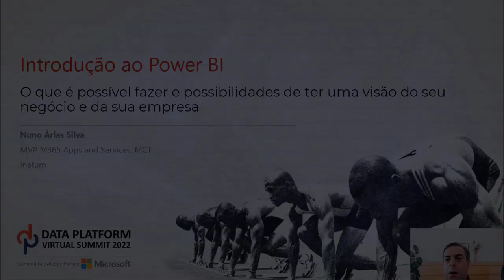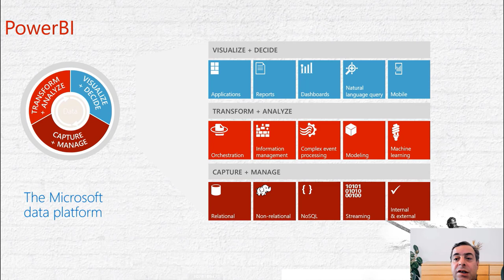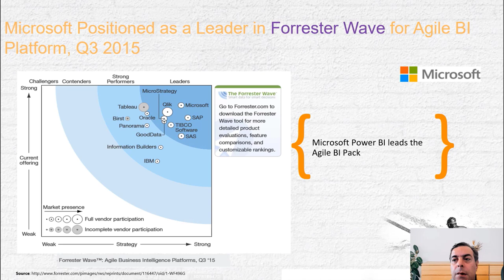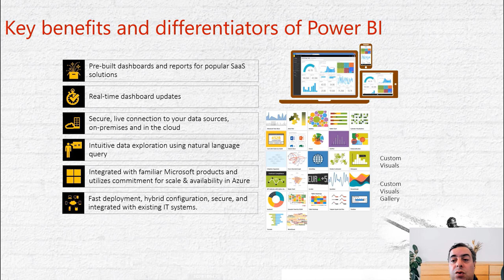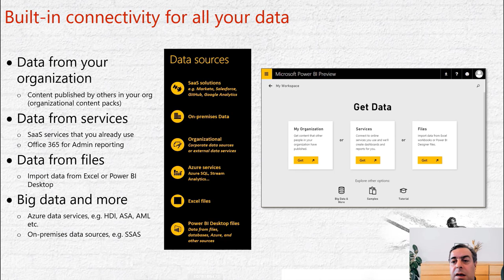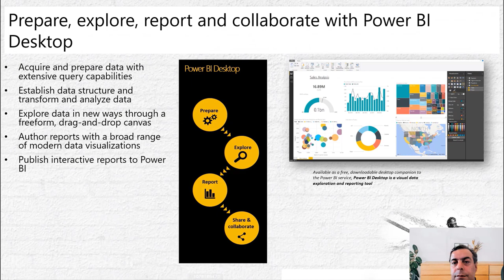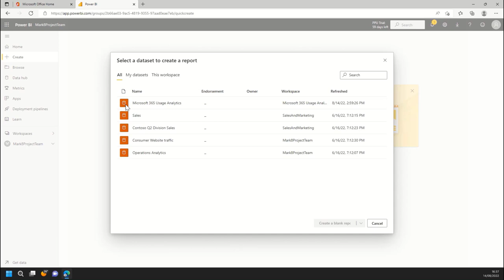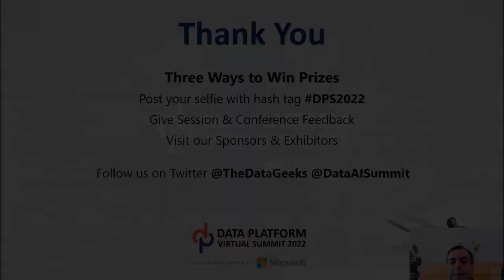Introdução ao Power BI by Nuno Árias Silva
Introdução ao Power BI by Nuno Árias Silva at Data Platform Virtual Summit 2022